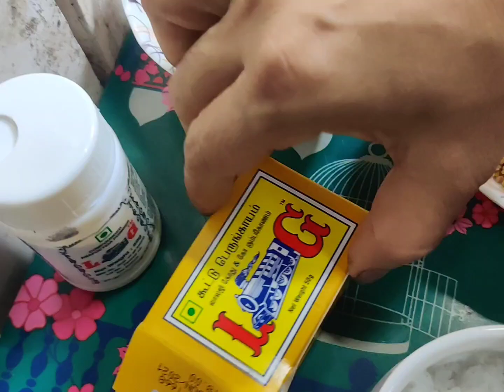Sambar Recipe സാമ്പാർ Kerala Sambar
കേരള സാമ്പാർ
kerala sambar without tamarind
നാടൻ സാമ്പാർ